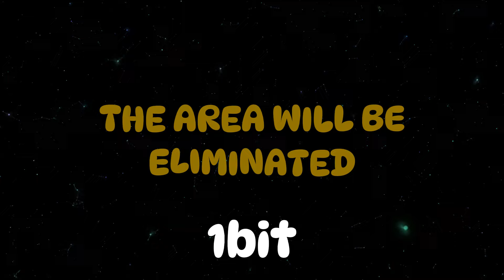More bit versions of all New FIRE IN THE HOLE Characters - 2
THE WATER FROM THE HILL IS MISSING - 00:00
FIND THE AREA CONFIRMER - 00:29
MISSILE IN YOUR POSITION - 00:55
HORRORS ARE IN THE STORE - 01:21
ACID IN MY LUNGS - 01:49
CALL OF THE VOID - 02:13
WE RISE - 02:43
UNABLE TO DETECT AIR - 03:09
LIGHTNING DISCOVERED ELECTRICITY - 03:37
BALONEY FROM THE SANDWICH - 04:04
SOUP IN A CAN - 04:40
FLOWER IN THE PLAINS - 05:07
PRESSURE IN THE VOLCANO - 05:32
VIRUS IN THE SYSTEM - 05:59
THE AREA WILL BE ELIMINATED - 06:28
DRINK OF MY VENGANCE - 06:58
FLAT IN THE LINE - 07:27
ANGELS IN HEAVEN - 07:56